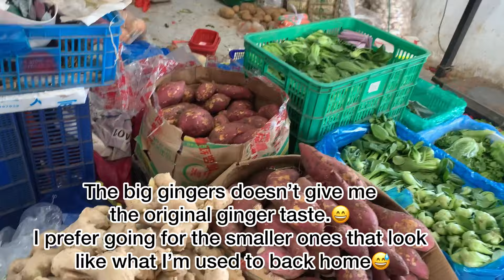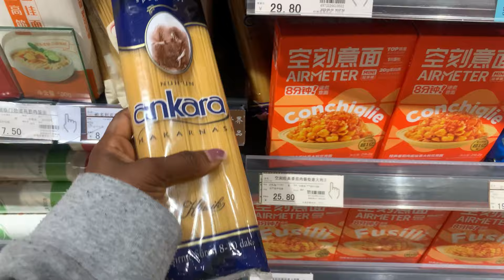Come with me to Chinese Local Food Market || Cooking for a Birthday Dinner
Hello YeyiloTV Fam, welcome back to another exciting video.

Today, I will be taking you along with me to a Chinese Local Food Market as a I shop for food ingredients and as well the making of sumptuous and delicious meals.

Join our exploration of this vibrant culinary haven, where the air is filled with enticing aromas and the stalls brim with a colorful array of fresh produce, spices, and local delights.

As we wander through the market's lively aisles, you'll witness the diversity of ingredients that make Chinese cuisine so exceptional.

But the adventure doesn't end there! Follow me back to the kitchen as we embark on a culinary journey to prepare a special birthday dinner. 🎉🍽️ Together, we'll transform the market's treasures into a delectable spread, exploring traditional recipes and innovative twists that promise to make the birthday celebration truly unforgettable with the yummy bowl of Nigerian jollof amidst other mouthwatering dishes.

Whether you're a food enthusiast, a culture seeker, or someone looking for fresh culinary inspiration, this vlog promises to transport you to the heart of deliciousness and yumminess. Join me as we blend the excitement of market exploration with the joy of cooking for a birthday dinner. 🌶️🥟 Get ready for a feast for the senses and a celebration of flavors! FoodMarketAdventure BirthdayDinnerPrep CulinaryExploration"